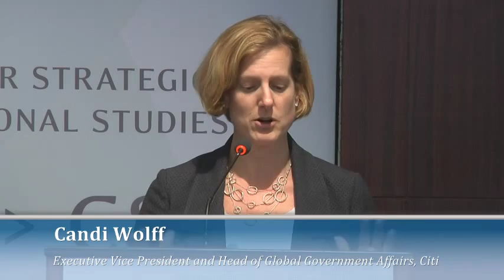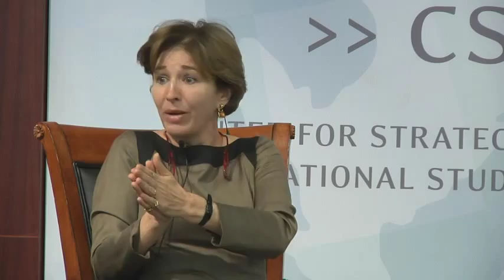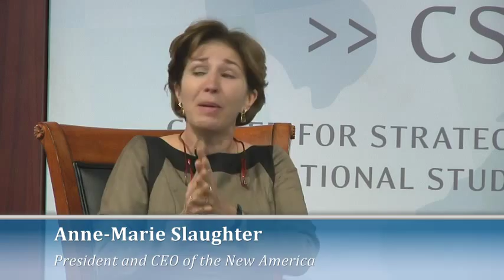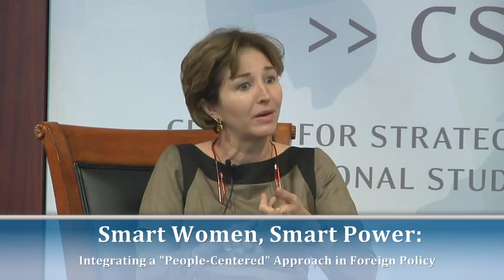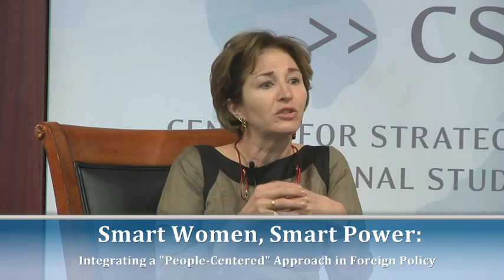Smart Women, Smart Power: Integrating a "People-Centered" Approach in Foreign Policy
Women, Smart Power speaker series:
Featuring:
Anne-Marie Slaughter
president and CEO of the New America Foundation
Moderated by:
Nina Easton
Senior Associate, CSIS
Editor and Columnist, Fortune
Chair, Most Powerful Women International
The discussion will focus on what it means to elevate a people-centered focus on food, water, health, jobs, education, and human security alongside a state-centric focus on power, war, peace, and interstate cooperation on global issues. How can we treat both perspectives equally and integrate them into foreign policy that makes sense for the 21st century?
Smart Women, Smart Power features a speaker series and associated multimedia campaign designed to amplify the voices of women leaders in international business, foreign affairs, and security policy.
The Smart Women, Smart Power series is made possible by the generous support of Citi.